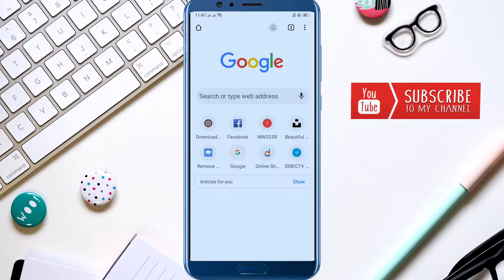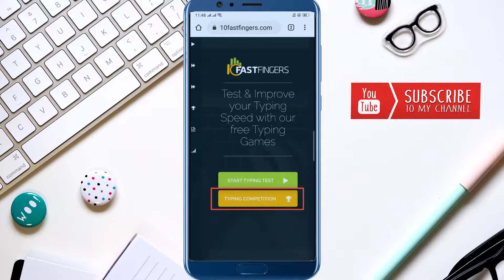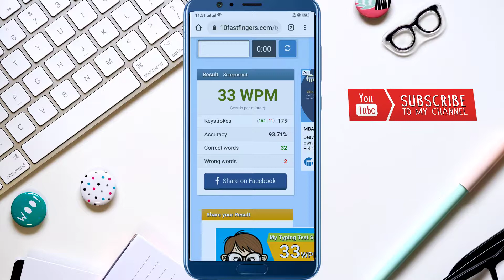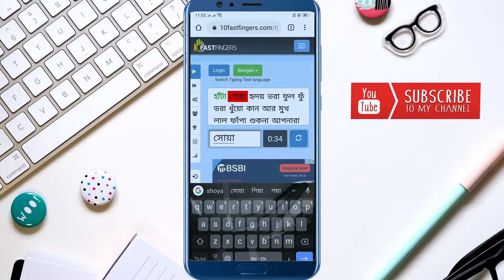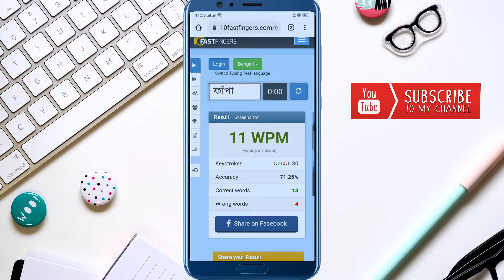মোবাইলের টাইপিং স্পিড পরীক্ষা করুন | How To Check Your Typing Speed in Mobile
📸 Background photo by Plush Design Studio on Unsplash